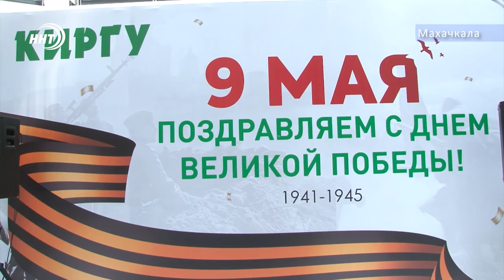Ветераны ВОВ в Киргу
Торговый дом Киргу не остался в стороне и устроил праздничное мероприятие для ветеранов Великой Отечественной войны! Ежегодно представители торгового дома проводят концертную программу для тех, кто защищал родину. Этот год не стал исключением. С подробностями праздничной акции - Алина Багилова